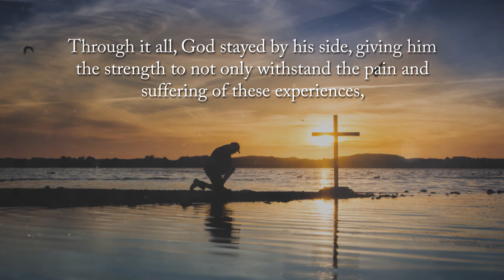In a Flash by Thomas L. Duncan